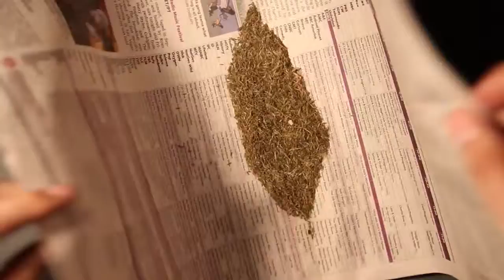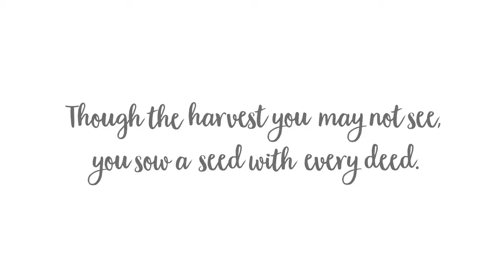It's gardening time!